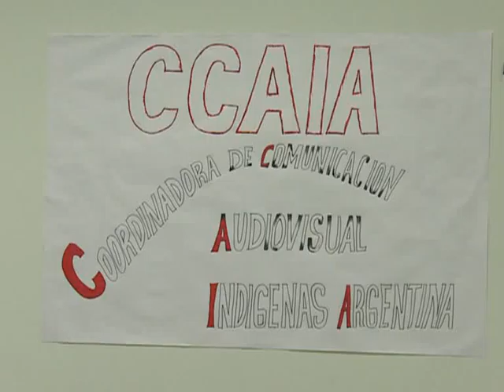Se presentó la Coordinadora Audiovisual Indígena de Argentina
El equipo de comunicadores de los pueblos originarios presentó la Coordinadora Audiovisual Indígena de la Argentina (C.A.I.A),  "en el pleno ejercicio del derecho a la Comunicación con Identidad en el marco de la ley 26.522".

En el lanzamiento, Juan Chico, presidente de la coordinadora de comunicación audiovisual indígena dijo que la presentación del organismo, "es un motivo de orgullo y celebración" y agregó, "la Ley de Servicios de Comunicación Audiovisual está haciendo un gran aporte a la visibilización que viven nuestros pueblos"

Por su parte, Matías Melillán, representante de los pueblos originarios en el Consejo Federal de Comunicación Audiovisual, aseguró que a partir de la Ley de Servicios Audiovisuales, "pudimos desarrollar talleres apuntados a la formación política de los jóvenes indígenas".